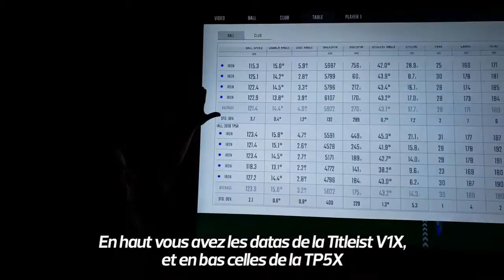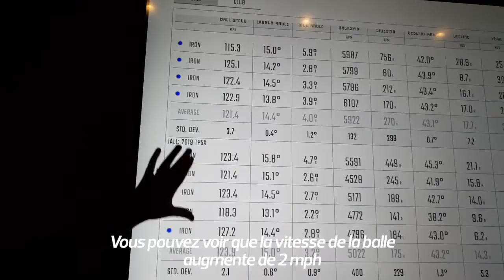Ibra dans le doute - Foot - L1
Foot - L1 : Ibra dans le doute